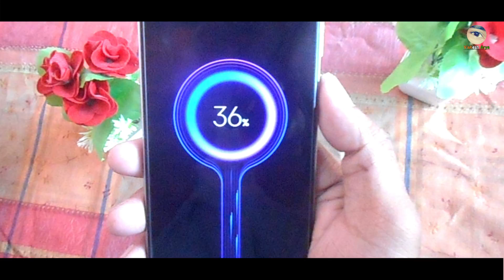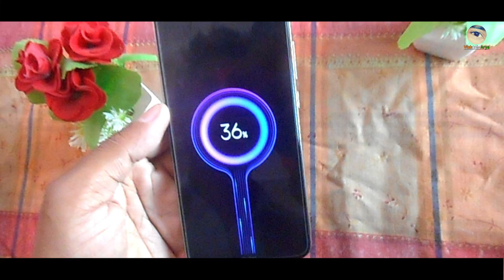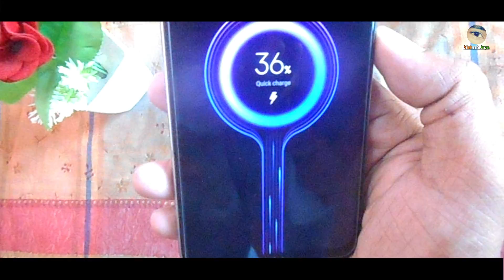Fast Changing Problem In Redmi Note 8,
Fast Charging Problem In Redmi Phone's |

Today I am explain . How To Fix Fast Charging Problem.

hello doston Aaj Main Ek Chhoti Si trick se aapko bataunga ki aap apne smartphone ki quick charge ko kaise enable kar sakte hain bahut hi Aasan tarike se